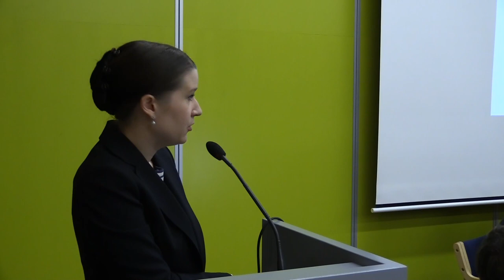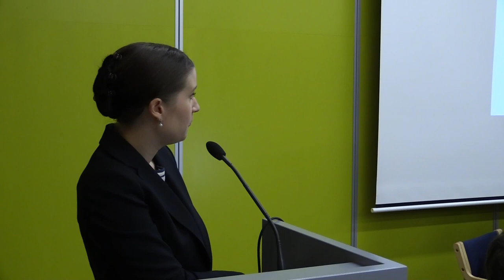Lakimies Maija Mansikkaniemi, TRAFI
ESTEETTÖMYYS ON YHTEINEN TAVOITTEEMME

Seminaari tiistaina 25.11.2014, Näkövammaisten toimintakeskus Iiris, Helsinki

Matkustajien oikeuksia koskevien asetusten toimeenpano Suomessa